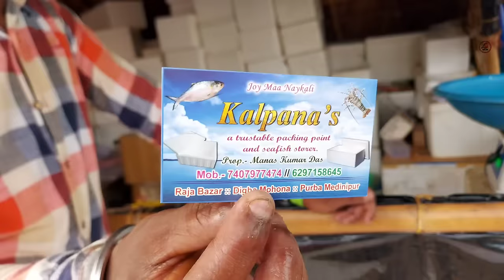দীঘা মোহনা মাছ বাজার || Digha Mohona Fish Market ||Sea Fish Market | Soumalya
দীঘা
দীঘা মোহনা আন্তর্জাতিক মাছ বাজার
Digha
Digha Mohona Fish Market
Fish Market Digha
Pomfret
Ilish
Hilsa
Sea Fish
Mohona Fish Market
Old Digha
MOhona Fish Market Location
Fish Market In Digha
Soumalya
Soumalya maiti
Lets Go
Let's Go
Let's Go With Soumalya
Bengali Travel Vlog
Bengali Vlog
Digha Morning
Morning digha